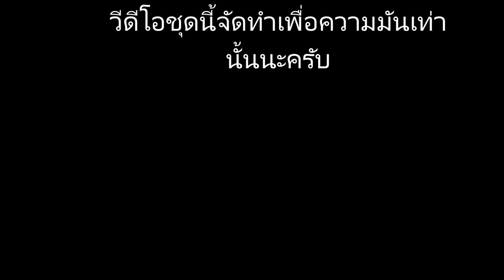ความมันบังเกิดเมื่อ Yukiya Arashiro มาแข่งจักรยานชิงแชมป์ประเทศไทย สนามที่ 1 ประจำปี 2558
การแข่งขันในรุ่นนี้คือ รุ่นทั่วไปชาย(Open) และวีดีโอชุดนี้จัดทำขึ้นเพื่อความ"มัน"เท่านั้น ทำมาเพื่อแบ่งปันให้ทุกคนได้ดูการแข่งขันระดับประเทศครับว่ามันจริงๆครับ. ลงทุนเหนื่อยโดย Ton StoryWheel และ Best Sarayut
ฝากกดไลค์กดติดตามช่อง STORYWHEEL CHANNEL ทาง YOUTUBE นี้ด้วยครับ จะได้ไม่พลาดคลิปซ่อมจักรยานอีกเยอะแยะมากมายครับ รวมทั้งการปั่นจักรยานด้วยครับ
ฝากเพจร้านจักรยาน Storywheel Bicycle Service & Cafe' ด้วยนะครับ
และกลุ่มร้าน Storywheel Bicycle Service
และอีกช่องทางการติดต่อที่รวดเร็วครับ @Line ของทางร้าน Storywheel ตามนี้ได้เลยครับ @ghn6194v